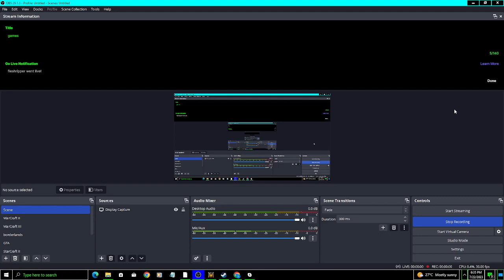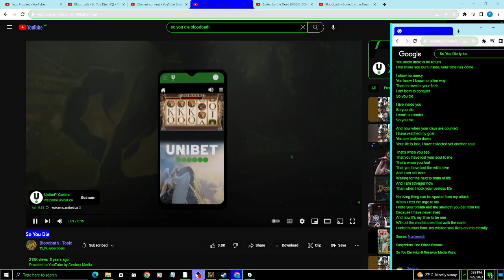so you die (VOCAL COVER)